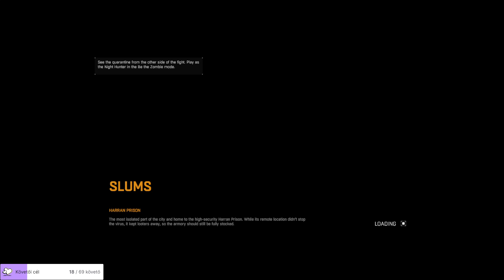Dying Light CO-OP - Betörünk a böribe [ Magyar ]